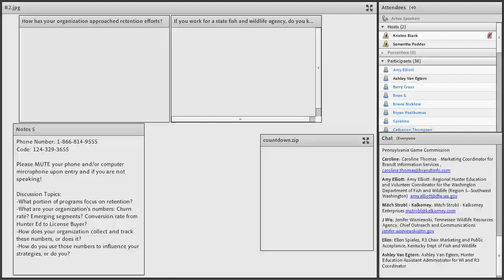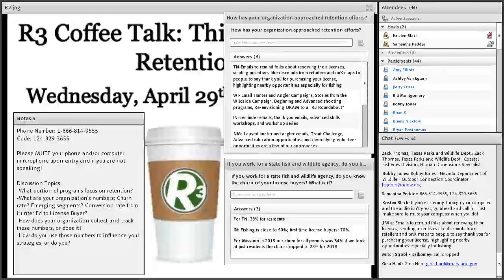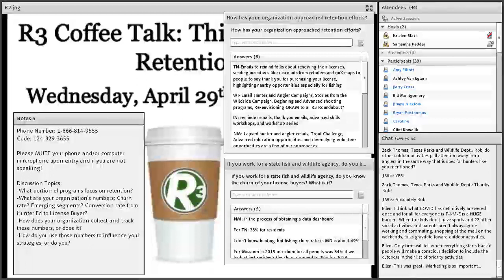R3 Coffee Talk: (April 2020) Thinking About Retention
In this edition, we cover the following:
-What portion of programs focus on retention?
-What are your organization's numbers: Churn rate? Emerging segments? Conversion rate from Hunter Ed to License Buyer?
-How does your organization collect and track these numbers, or does it?
-How do you use those numbers to influence your strategies, or do you?